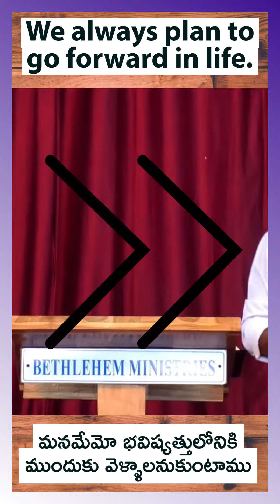Your Past doesn't define your future || Pas John Praveen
"Your Past doesn't define your future". Share this to a friend who needs to hear this.